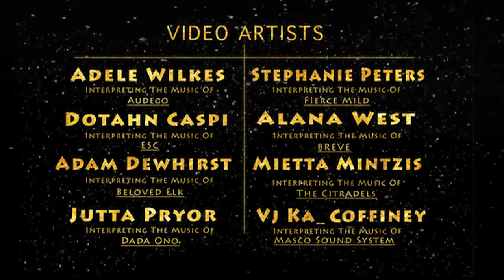Stargazed Video Art & Music Festival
Stargazed Festival returns for it's second year. Come and join us for a night of music & Video art, where the stage will be transformed into an installation of psychedelic music and video art.

The night will see the collaboration of 8 Video Artists collaborating with a band, to interpret their music. The festival will mark the debut and exhibition of this work.

Full scale, multi-channel, video art projections and live visuals, and installations will engulf you as they intertwine into amazing, ethereal sounds delivered by a careful selection of Melbourne’s finest bands.

Band Line Up: Audego, Fierce Mild, ESC, Breve, Beloved Elk, The Citradels, Masco Sound System, Dada Ono.

Video Artist Lineup: Adele Wilkes, Stephanie Peters, Dotahn Caspi, Alana West, Adam Dewhirst, Mietta Minzis, VJ Ka_Coffiney, & Jutta Pryor.